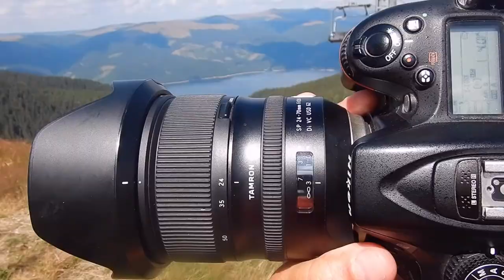BETH HART - HIGH FIVE ROMANIA